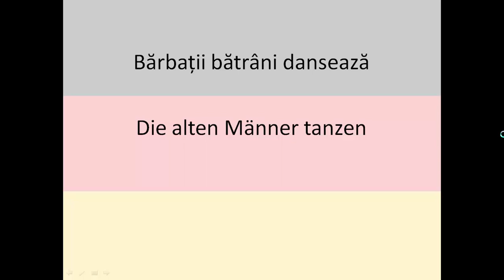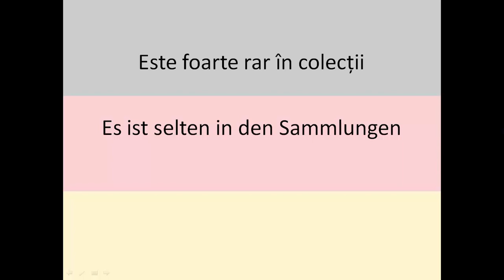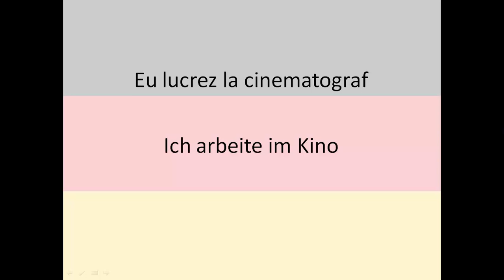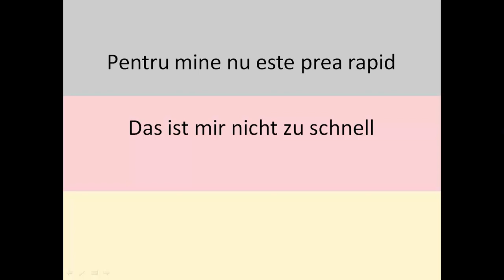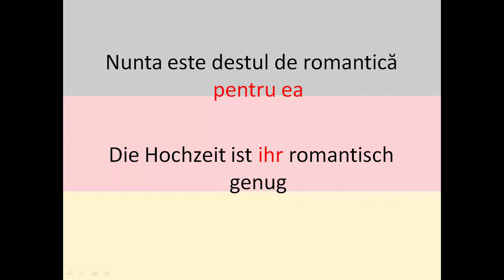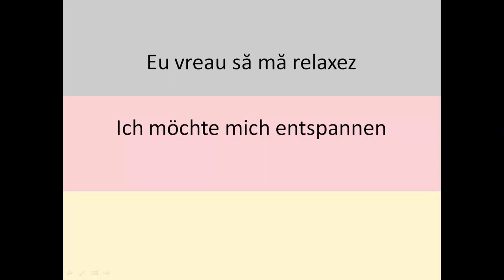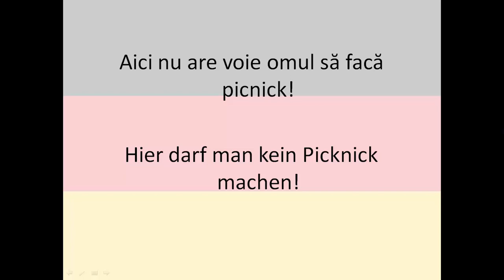CURS INTENSIV de Limba Germana | NIVEL A 2 | LECTIA 4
Acest curs intensiv de nivel A2 este special conceput pentru a asimila cat mai multe informatii intr-un timp cat mai scurt. Cursul intensiv A2 este continuarea cursului intensiv A1.2 si este de asemenea format din 10 lectii.
Succes!